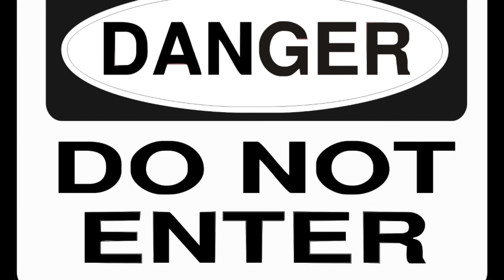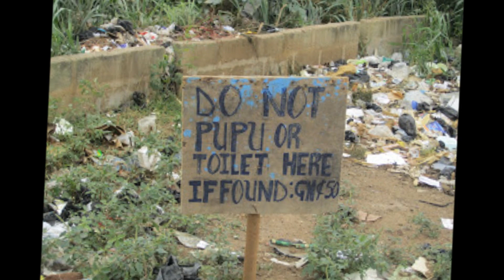kabataan by orchid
composed by: erick "nexen cruz" tamogsoc
'd' Orchid band' :jejie,joey,gagard,oking & romjie